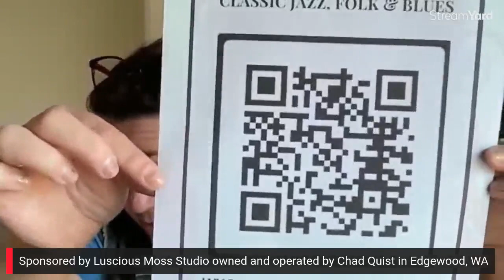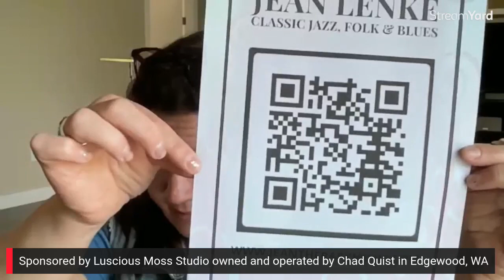Interview with Jean Lenke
Jean Lenke is a Jazz-Folk and Jazz-Rock vocalist. Her songs are filled with :...images of scenery and emotions" as her bio states. She is a performing artist, composer, lyrcist and her soulful voice soothes the beast in her listeners. She is a PNW native now after moving from the east coast. Her interview with Mature Musicians group was delightful and her talent was well displayed.